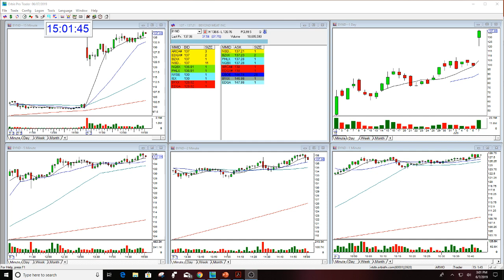BYND OPTIONS CALL REVIEW THE STOCK SWOOSH 6-7-2019